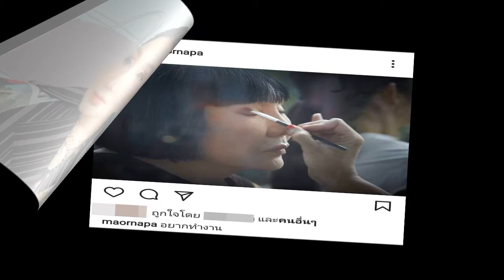เอ้ก บุษกร พร้อมแล้ว เผยคำขอถึงซานต้า ปีหน้าขอแบบนี้อีกสักคน